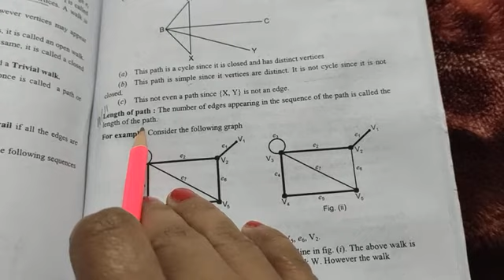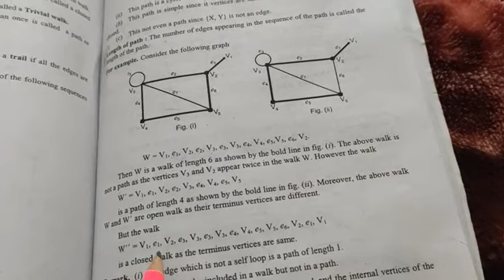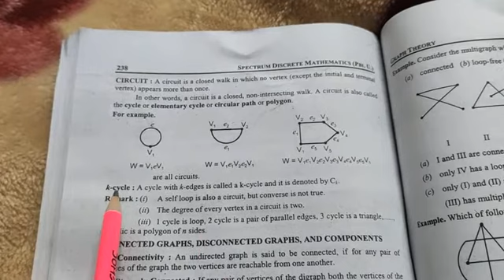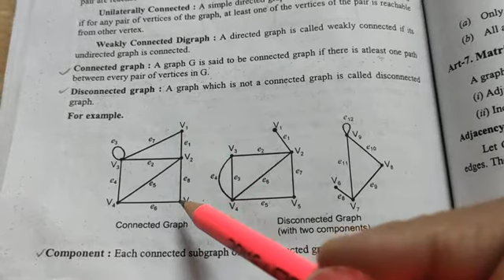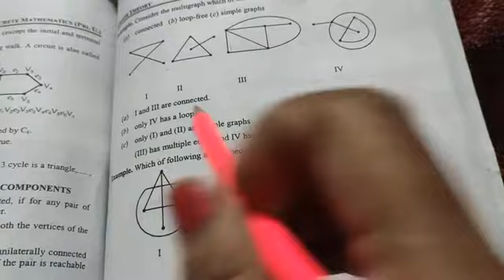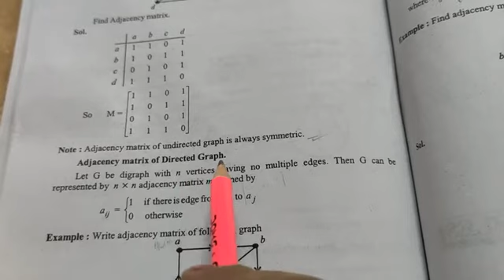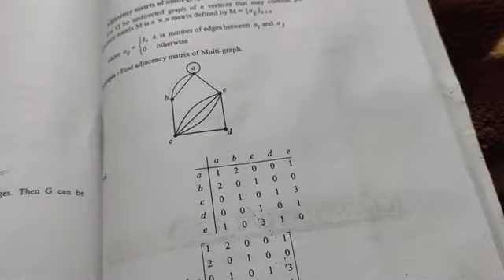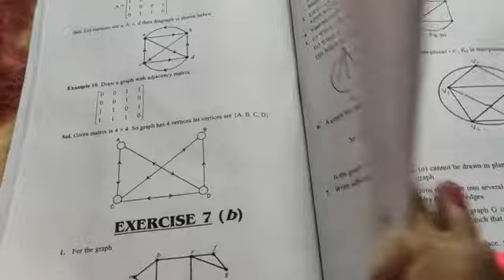Graph theory lecture- 36